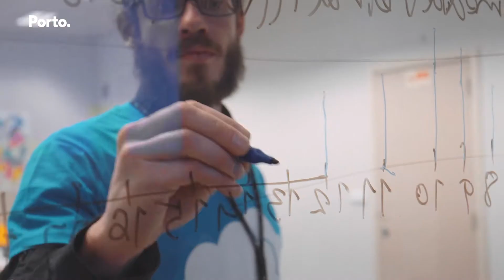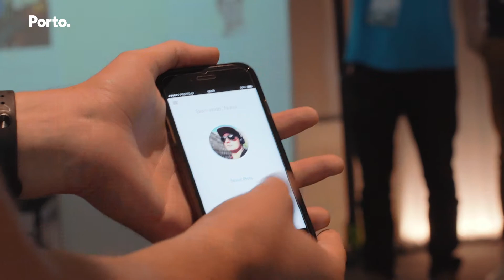Start & Scale 2017 - June 3rd | Hackacity & Commit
Start & Scale Week 2017 by ScaleUp Porto.